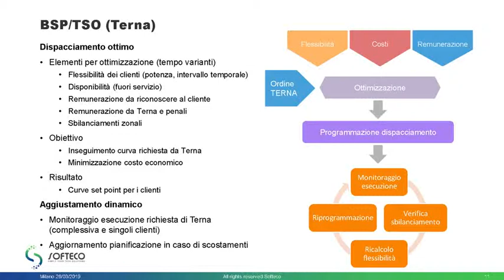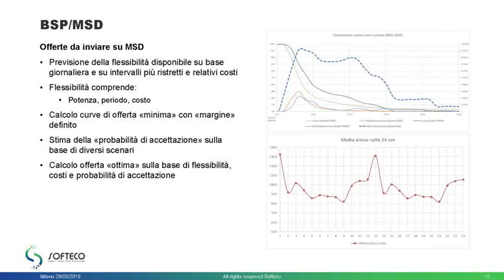Seminario MSD Uvam, Aiget 2019 intervento GV Softeco